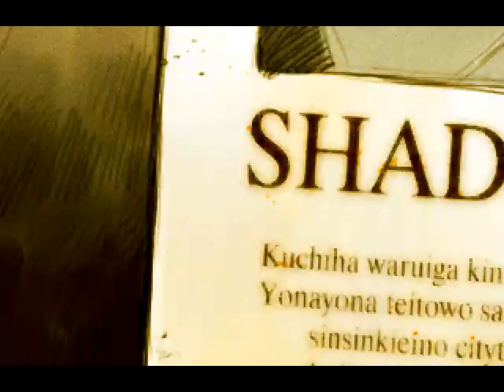Let's Play The Sacred Tears TRUE [Part 1] - Master Wannabe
Welcome to The Sacred Tears TRUE!
This is the story of two young thieves of Genoseed city. One's responsible - the other is competent in all the wrong places.